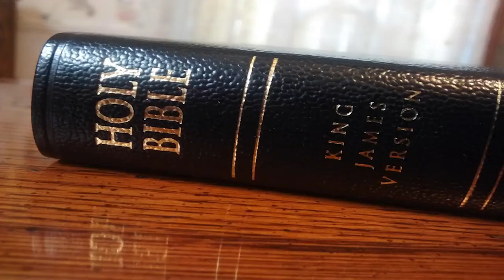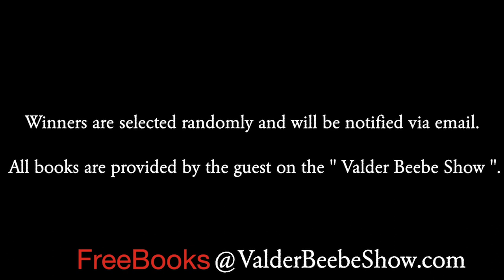MTV Teen Mom, the drama continues.......